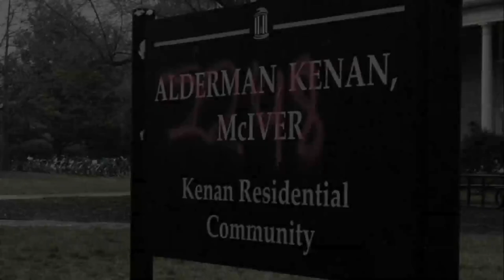The Hunting Ground Official Trailer HD